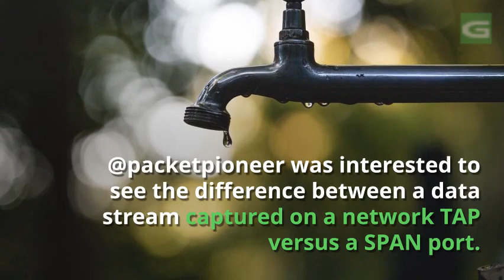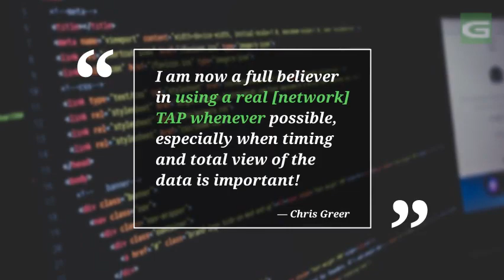Network TAP vs. SPAN Port: Putting them to the test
Packet Pioneer analyzes the difference between data stream captured on a network TAP versus a SPAN port.